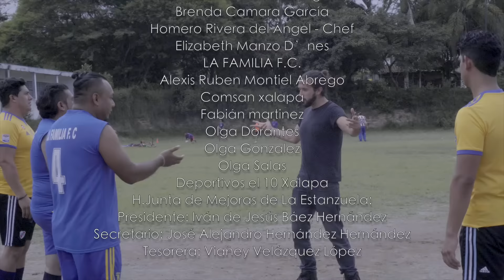"LA CUMBIA DE LA PAZ" VIDEO OFICIAL SÚPER LAMAS Y JUNIOR KLAN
TEMA "LA CUMBIA DE LA PAZ" AUTOR JULIO FRANCISCO LEÓN

Vídeo grabado en Foro Boca en Boca del Río Veracruz y Estanzuela Ver